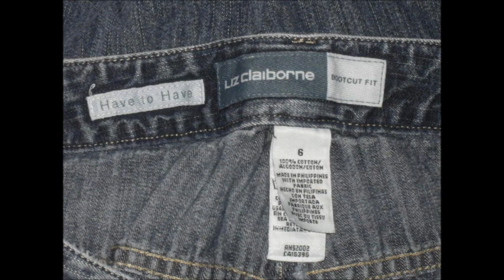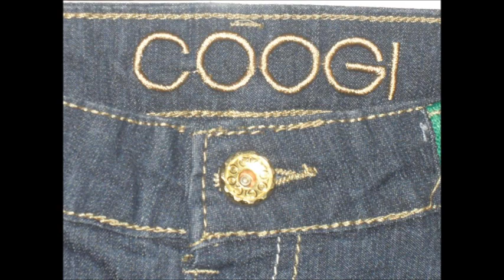JEANS ALL SIZES GENDER BRANDS LEVIS LEE WRANGLER TALBOT GOOGI CALVIN KLEIN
Bohemian STyle Vintage Clothi
BEACH WEAR SPORTS WEAR JEANS ALL SIZES ALL GENDER FAST SHIPPING
Hello Everyone!
Thank you for stopping by at our store on Ebay called WesthollywoodBoutique. We're an Online Resale Shop where you can find some interesting clothing from Newborns to Adults of all ages. We're located in Texas, and we ship out the next business day.
Online Thrift Store, Resale Shop, Plus Size Jeans, Jeans size 0 -30, Men's Big & Tall, Men's Size Small to XXXL clothing. New born Clothing, Ugly Christmas Sweaters, Used Clothing, Used Shoes, LIke New Conditon. Gently Enjoyed items. Westhollywoodboutique Ebay Seller Online Ebay Store. Next Day Shipping. Resell, Thrift Store Haul, Clothing sale like new, gently enjoyed items. Lot of clothes for sale.

West Hollywood Boutique
West Hollywood Thrift Store ONLINE
West Hollywood CAlifornia ONLINE Thrift Store
Online Used Clothing
Online Pre-owned Clothes
Online Gently Enjoyed Cothes
Used Threads
Online Thrift Store
ONLINE SALE THrifted Items
VINTAGE CLOTHING
FAMILY Clothings BABY Clothing For SALE
Second Hand Baby Clothes
Sequins Tops
Sequins Glamour Jacket